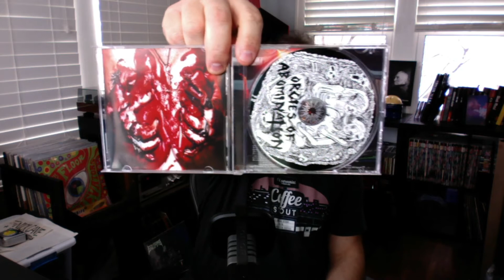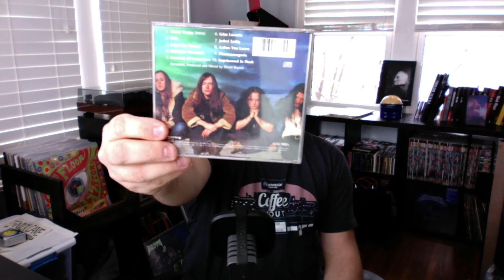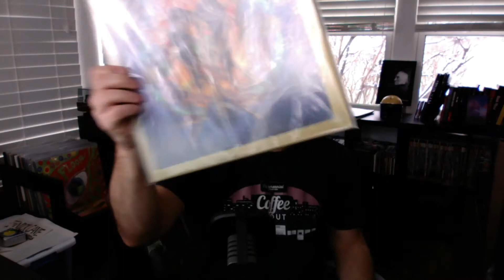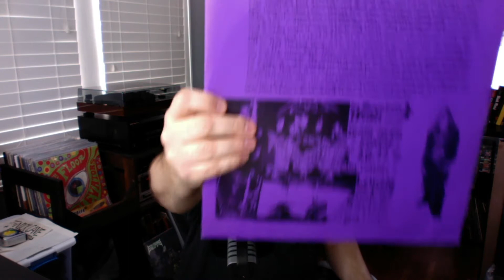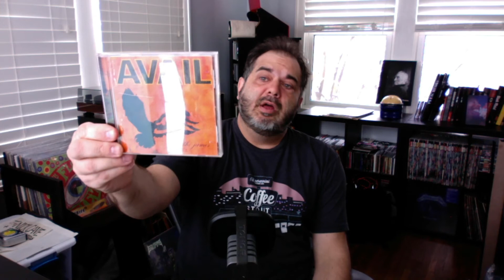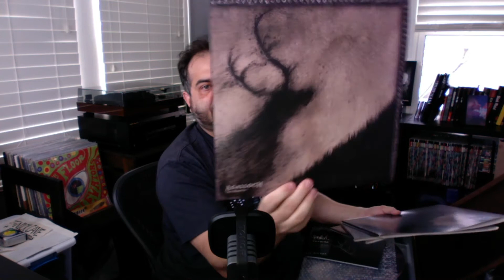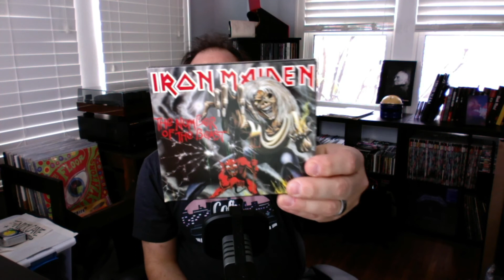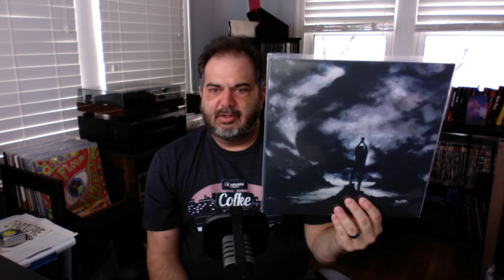The Metal Tag 2021 - MM 101 🤘🏻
This is my response to the Metal Tag 2021 from Scott at The Rock Scout.